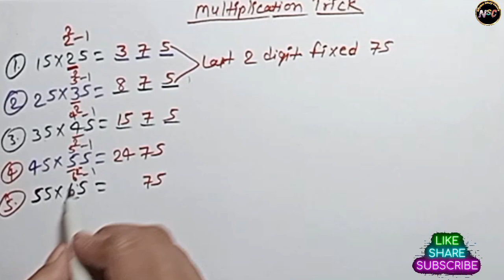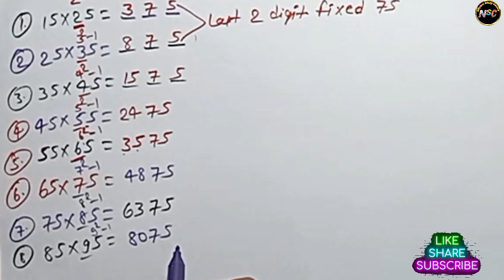Multiplication Short Trick | Easy Math Trick